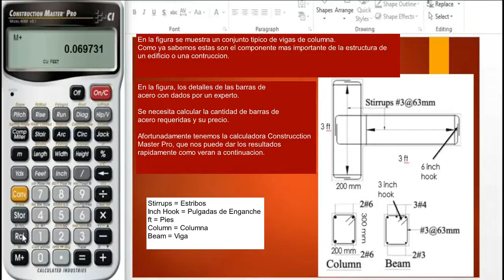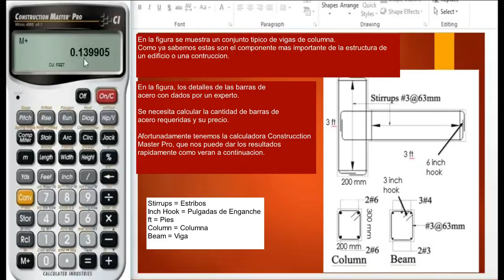Pasos para Calcular la Cantidad de Barras de Acero en una Viga Reforzada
Las articulaciones de la columna de viga reforzada son las partes mas criticas de la estructura después del terremoto. Estas se pueden reforzar de nuevo con una cantidad especifica de barras de acero. A excepción de los ingenieros civiles, las personas generalmente solo quieren saber la cantidad requerida y el precio de esta.Nota: La importancia de este ejercicio consta en conocer la cantidad de barras de acero en una viga, para después reforzarla con mas barras de acero o para conocer la cantidad real de acero en una viga reforzada. Register here for detailed answers about this tutorial video Visita

Calcular la Longitud de Barras de Acero en Vigas y su Costo en una Construccion
Como Calcular el Volumen de Concreto en una Losa de Pavimento (Pavimentacion)